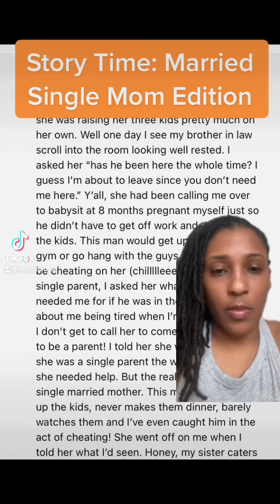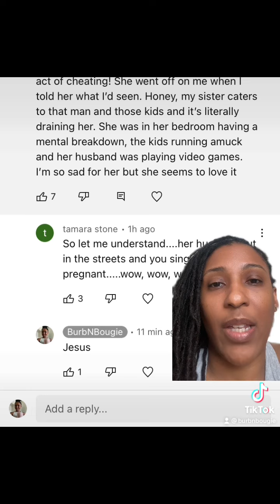Story Time: Married Single Mom Edition.